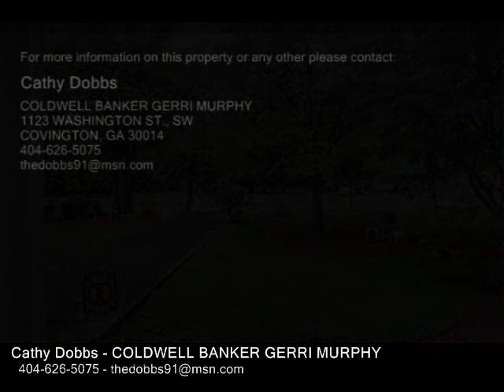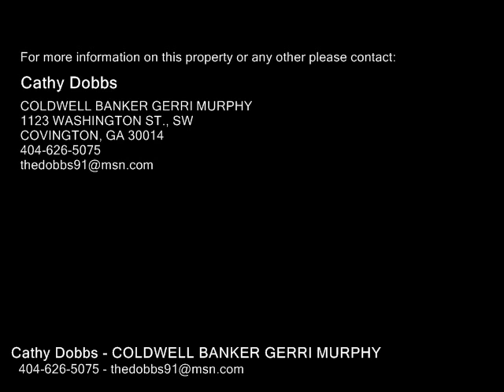2171 Church Street , Covington GA 30014 - Real Estate - For Sale -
2171  Church  Street , Covington GA 30014  Real Estate  For Sale   Historic home in the heart of Covington can be yours! Sitting on a large beautiful level lot this home has so many original details, just waiting for your personal touch. Eight original fireplaces and mantels, hardwood floors, solid doors with original hardware in this lovely home. Located just steps from the historic square, it is just a short walk or golf cart ride to shopping and dining. Come see it today while it is still available!

Cathy Dobbs
COLDWELL BANKER GERRI MURPHY